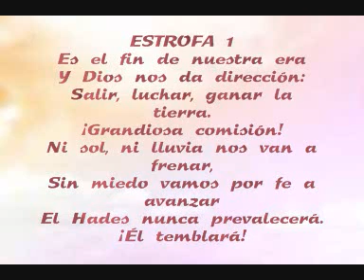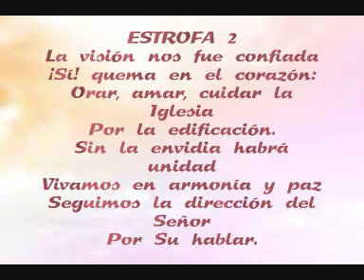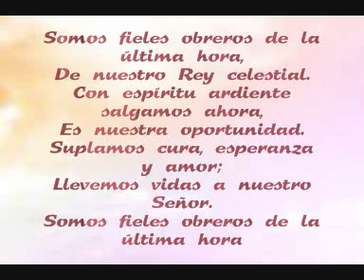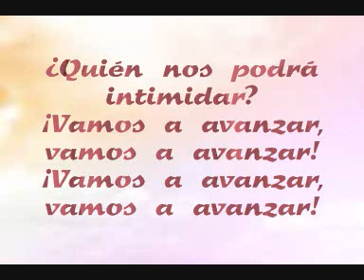OBREROS DE LA ÚLTIMA HORA(COVER)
Versión español: EDUARDO ROJAS, JENNIFER SANCHEZ, MARILE TRUJILLO